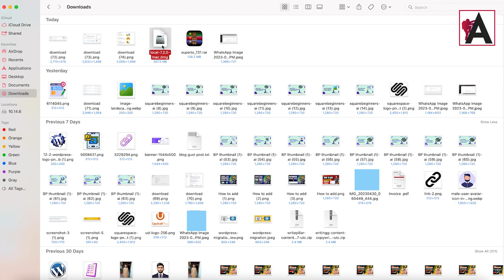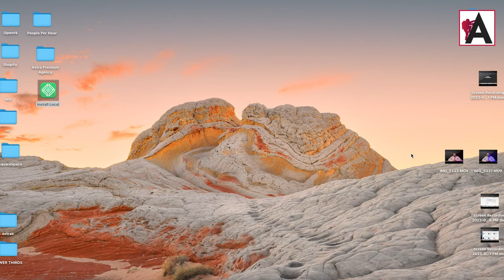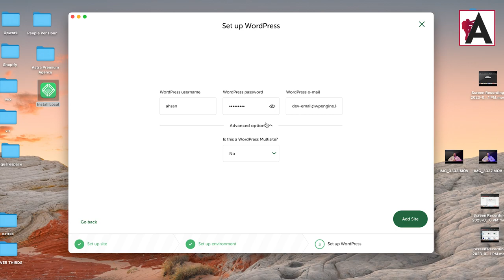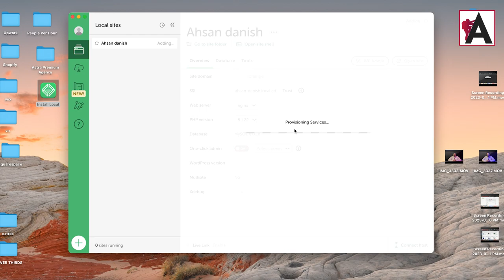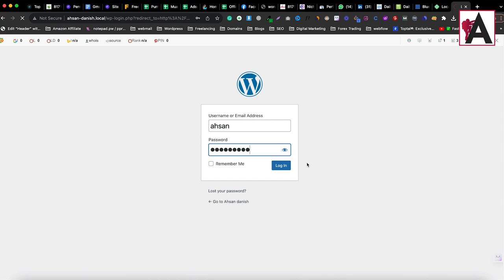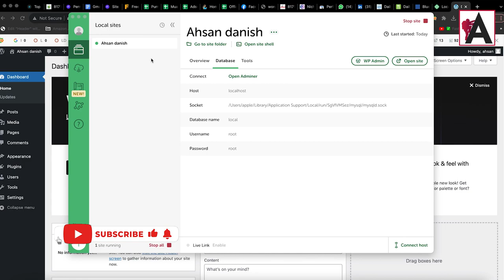How to Install WordPress Locally on Your PC with Local by Flywheel for Free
Learn how to set up a local WordPress environment on your PC for free using Local by Flywheel with this easy-to-follow tutorial. Follow step-by-step instructions to install Local by Flywheel and WordPress locally, enabling you to develop and test your website offline before going live. Perfect for beginners and developers alike!

🟠 💬 𝗙𝗼𝗹𝗹𝗼𝘄 & 𝗖𝗵𝗮𝘁 𝘄𝗶𝘁𝗵 𝗺𝗲 :
_____________/𝗦𝘂𝗽𝗲𝗿 𝗟𝗶𝗻𝗸\_______________